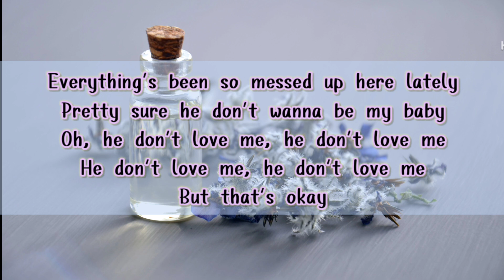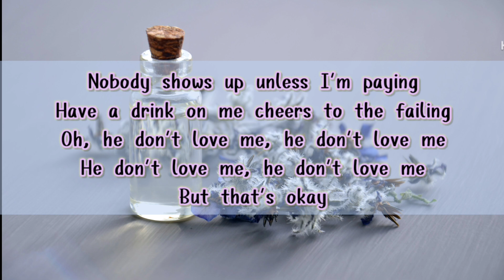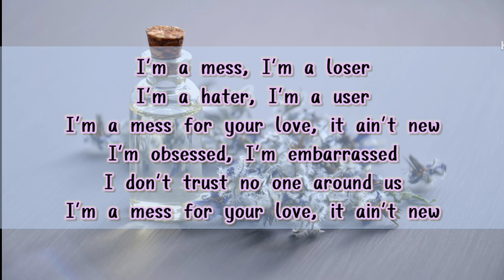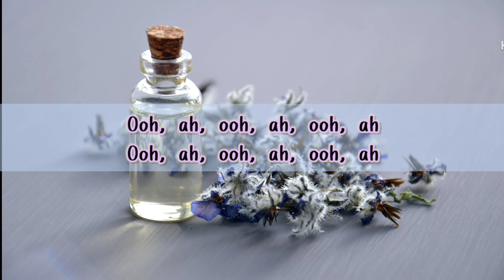I'm a mess - Bebe Rexha (lyrics) .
Hallo Everyone..